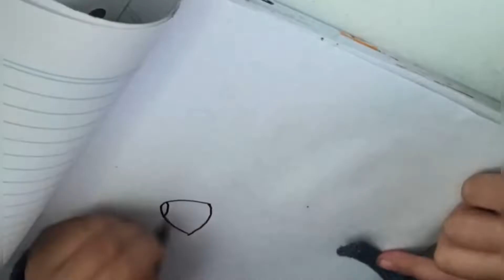Oddbods: Newt and Zee run away from Pogo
Artist: The Great North Sound Society